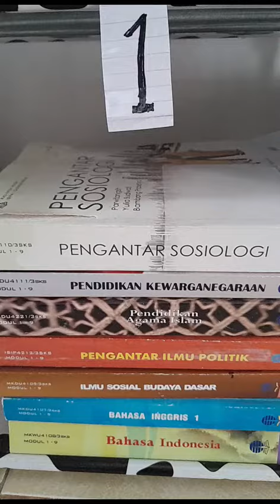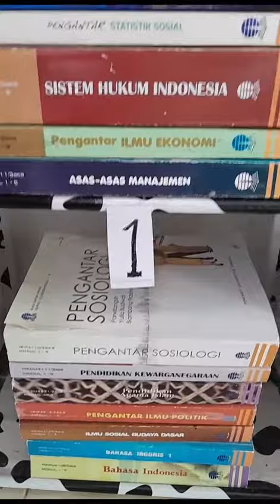Program Studi : Ilmu Komunikasi, Universitas Terbuka, Tetap Semangat! - 17 Okt 2023